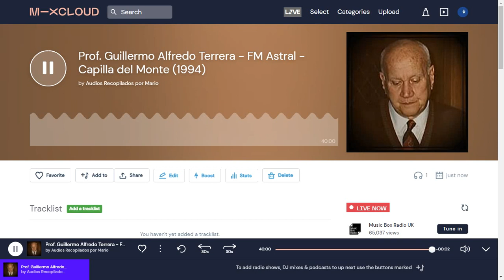Prof. Guillermo Alfredo Terrera - FM Astral - Capilla del Monte (1994)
Realizada por Fernando Diz y Carlos Palomares
Fecha: Enero 1994
Radio: FM Astral
Lugar: Capilla del Monte